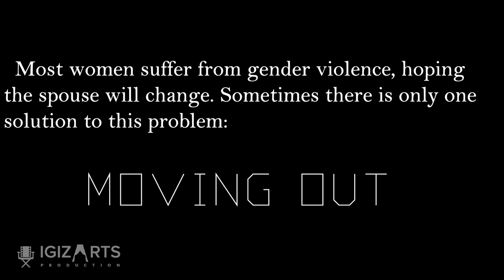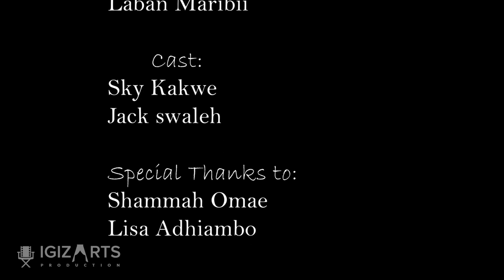Moving Out (An Award Winning Short Film) ~ Igiza Arts Production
Most women around the globe suffer from gender violence in silence.

Join us on 18th and 19th October 3pm and 6pm on both days at @Kenya National Theatre (KNT Ukumbi Mdogo) as we show SinsAndSecrets_Play written by Walter Sitati and directed by Wreiner Mandu
The play is powered by @Cellular Kenya
Tickets are available at very affordable charges.
Advance 500 for 1 and 800 for 2.
Gate 600 for 1 and 1000 for 2.
Lipa na Mpesa till:640180.
Make your advance arrangement now.😎